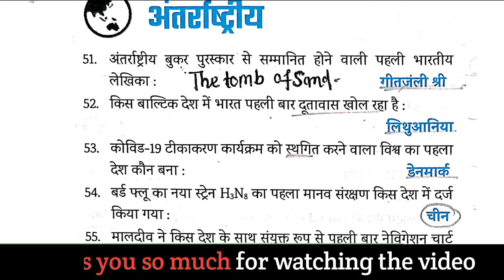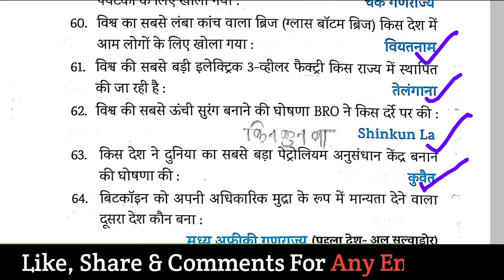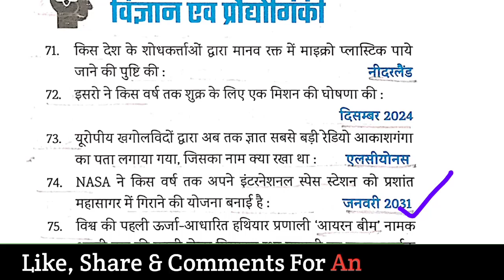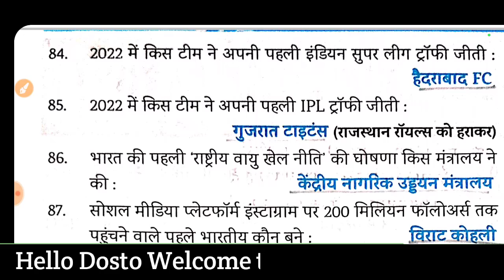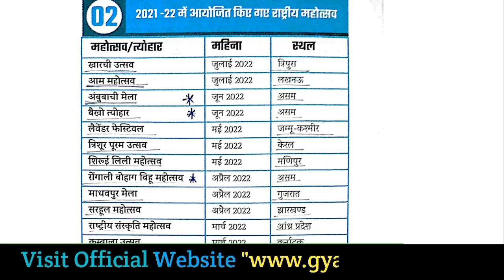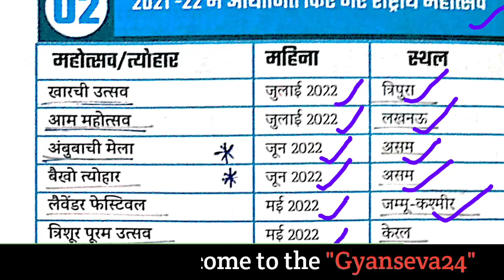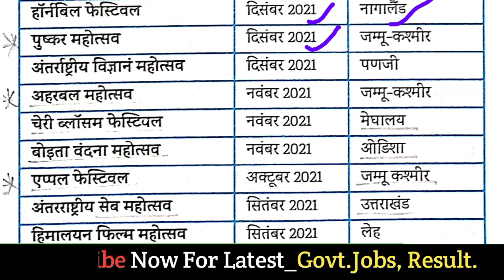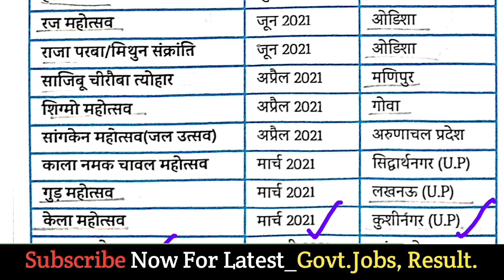Gyanseva24. New Current Affairs Series Part_02 || UPSC/IAS, BPSC, BSSC, BIHAR DAROGA || By_Rituraj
Welcome to "GYANSEVA24" Telegram Channel.
✍️ India's Fastest growing Online Education Platform 🏆

Topic Covered

best channel for current affairs current affair ke liye best chanel
samayiki
सामयिकी
current affairs by kalyani mam
current affairs today utkarsh classes gaurav sir current affairs
daily current affairs current affairs revision